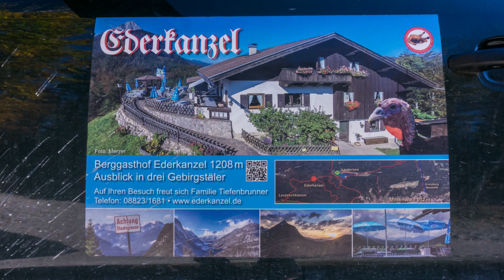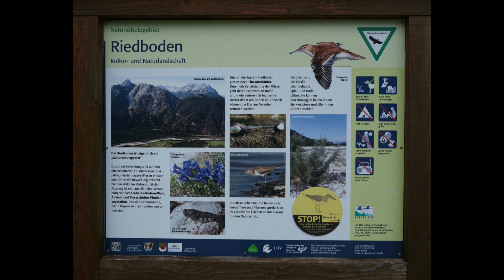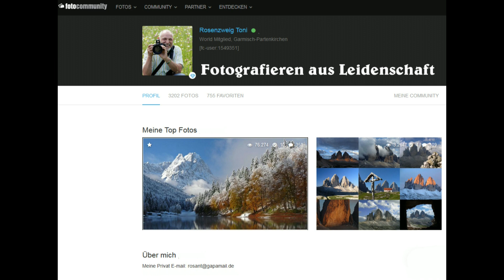Mittenwald _ Sommer+Herbst Teil 1 von 3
Schöne Fotoplätze in Mittenwald Besucht.